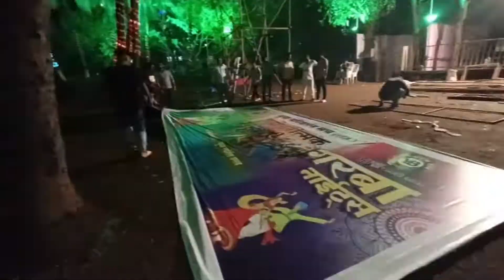4th vlog 🤩|| prabhodhanatmak garba night || day 1 😍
SP EVENTS
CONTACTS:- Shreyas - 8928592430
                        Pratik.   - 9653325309